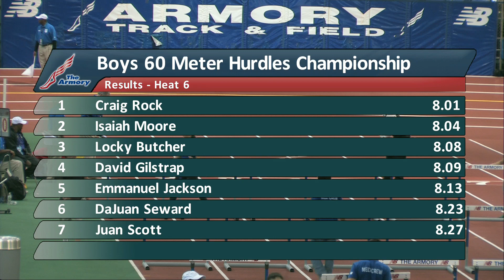Boys 60m Hurdles Prelim Heat 6 - New Balance Nationals Indoor 2014